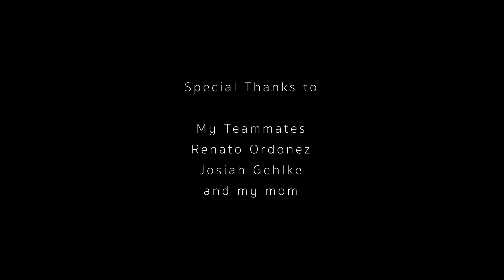Conception - Experimental Film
Conception, an Experimental Film, written and directed by Kayly Romero

Produced at the Academy for Creative Media
at the University of Hawai'i - West O'ahu

Artwork was created with a dry erase board, Crayola markers, and Windex.